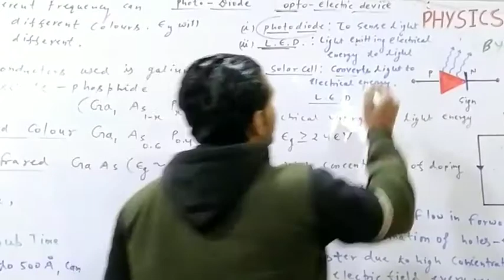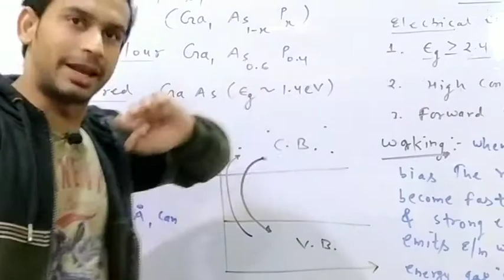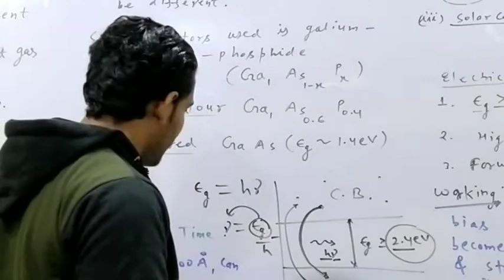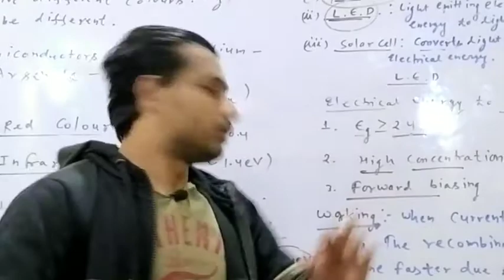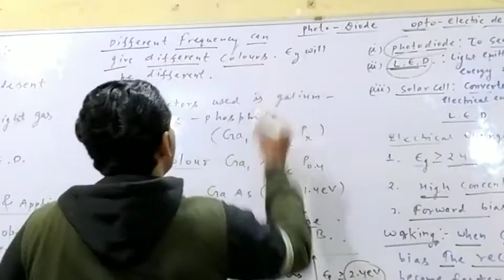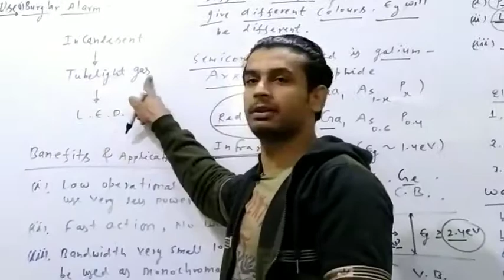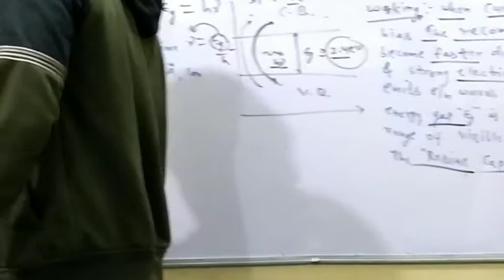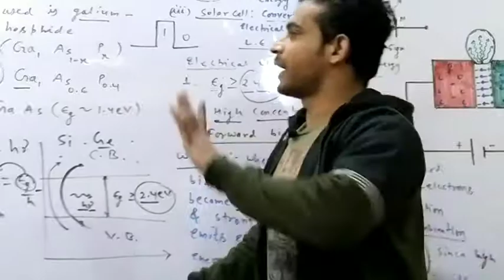Chapter(14),,semiconductor,, topic- L. E. D.,,, class 12th,,, CBSE And M. P. Board,,,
Chapter (14),, semiconductor,,, L. E. D.,,, electrical circuit of L. E. D.,,, meaning of L. E. D.,,,, working of L. E. D.,,,,,,,  used of L. E. D.,, benefits of L. E. D.,,, class 12th,,, language english And hindi mixed,,, by:  Rahul suryavanshi sir,,, physics concepts classes,,,,